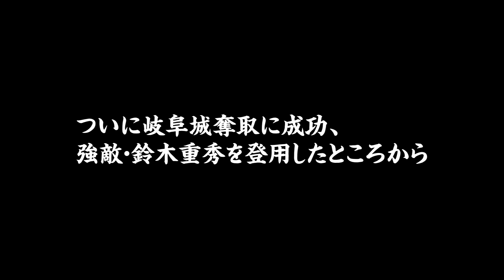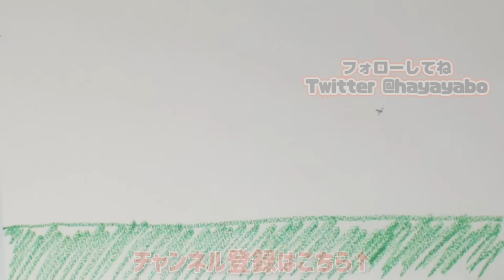絶体絶命の危機？！受け継がれた謙信の遺志！ 姉小路編 #24【信長の野望 大志 PK】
織田家との会戦に勝ち、ついに岐阜城を手に入れた姉小路家。
しかし隙を突かれ窮地に陥ることに？！

・ここでしか観られない限定動画！信長の野望